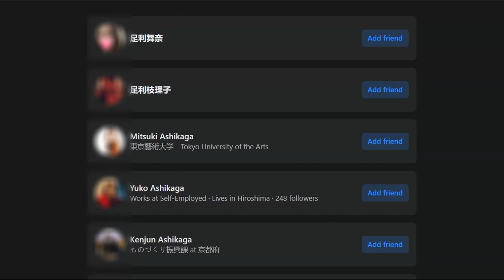The most important clan in Japanese history!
The Ashikaga clan ruled Japan from roughly 1333 to 1573. In this video, we'll briefly talk about its history and its importance to Japanese history as well as what remains of it in the modern world.

As a gift for all viewers, here is also a link to Japan Talker's digital calendar which can be downloaded here in both 1600x900 & 6400x3600 resolutions.

More will be available each month.

And as a part of this month's giveaway, we're changing things a bit since previous months didn't seem to have motivated much action. 1st person to be able to do this wins! Ask your friends to screen capture for record. Happy new year!

I believe all content used falls under the remits of fair use but if any content owners would like to dispute this I will not hesitate to immediately remove said content. It is not my intent in any way to infringe on the content owner. If you happen to find your art or images or footage in the video please let me know and I'll credit you.